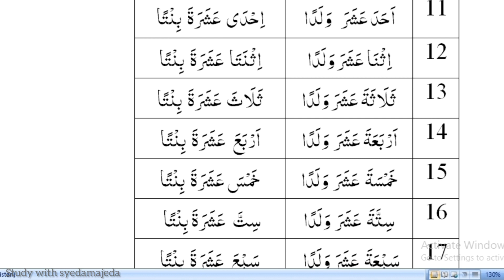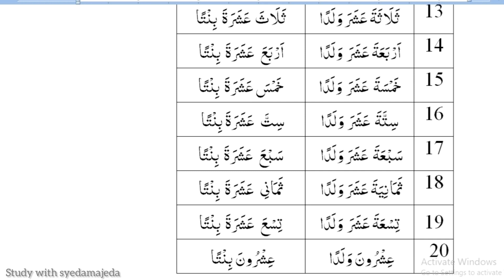11 se 20 عدد کا استعمال , how to use numbers in Arabic language, study with syedamajeda